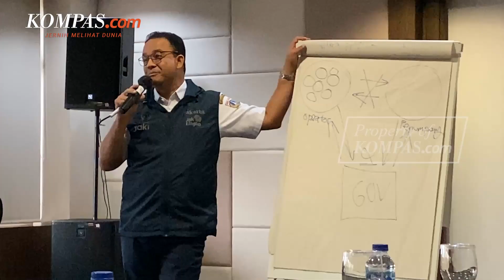Dasco Ogah Beberkan Isi Perjanjian Politik Prabowo, Anies dan Sandiaga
Ketua Harian DPP Partai Gerindra Sufmi Dasco Ahmad membenarkan adanya perjanjian politik antara Ketum Prabowo Subianto, Sandiaga Uno, dan Anies Baswedan.

Namun, Dasco menegaskan, perjanjian itu bersifat internal sehingga isinya tidak bisa disampaikan kepada publik.

Hal itu disampaikan Dasco ketika ditemui di Gedung Nusantara III, Kompleks Parlemen, Selasa (31/1/2023).

Dasco pun menuturkan bahwa hingga saat ini surat perjanjian itu masih ia simpan.

Sebelumnya, Wakil Ketua Dewan Pembina Partai Gerindra Sandiaga Uno mengungkap adanya perjanjian antara Prabowo dengan Anies pada tahun 2016, Senin (30/1/2023).

Sandi mengatakan, perjanjian itu terkait Pilkada DKI 2017 antara dirinya dan Anies Baswedan yang saat itu maju sebagai calon gubernur dan wakil gubernur.